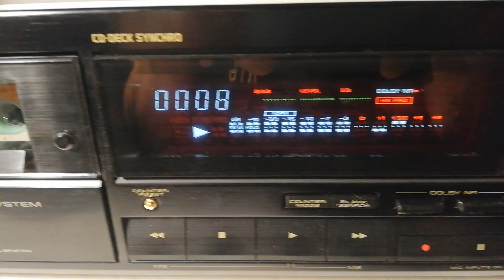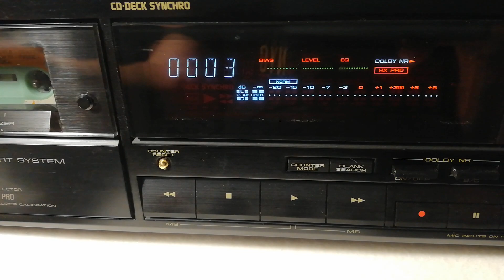pioneer ct 447